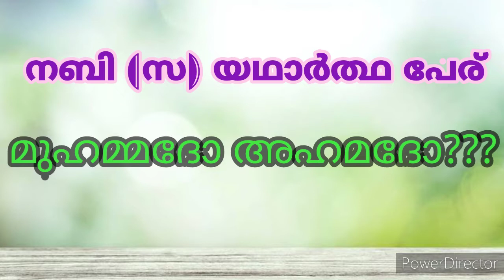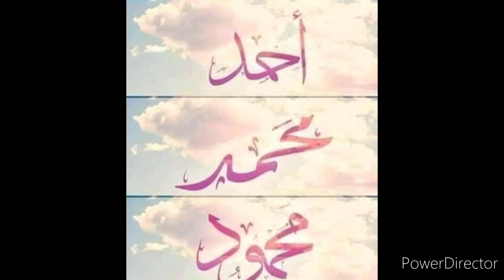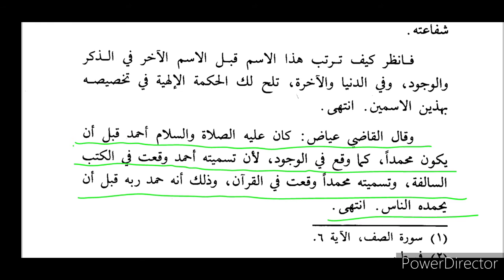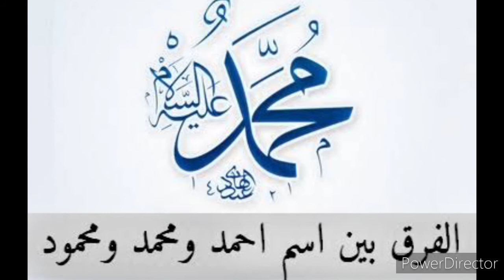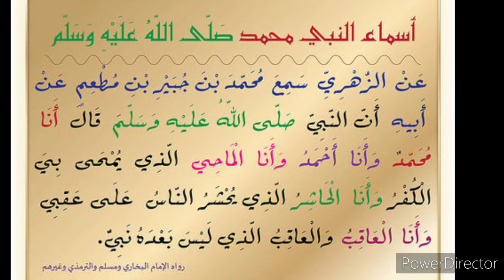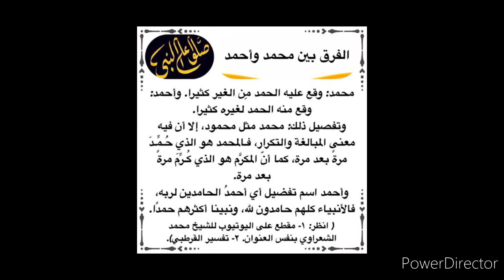നബി(സ)യുടെ യഥാർത്ഥ പേര് മുഹമ്മദോ അഹമദോ???|is prophet's real name Muhammed or Ahmad| MALAYALAM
മടക്കം:  المواهب اللدنية :٢١/٢

ഈ 5 കാര്യങ്ങൾ നമ്മുടെ നബിക്ക് മാത്രം|These 5 things are only for our Prophet (s)

കാഴ്ച്ചയോ കേൾവിയോ കേമൻ| السمع والبصر ،أيهما أفضل عند العلماء |MALAYALAM| MABHASULIRFAN

ഇങ്ങനെയാണ് ഭാഷ ഉണ്ടായത്|How language came into being|malayalam| MABHASULIRFAN